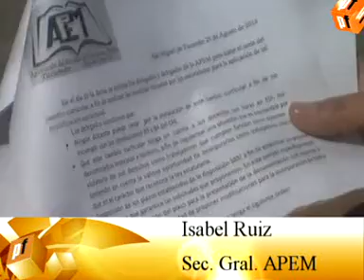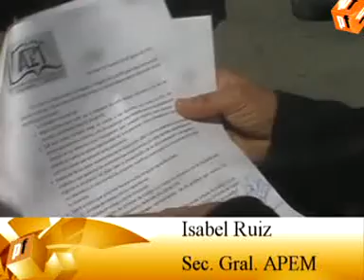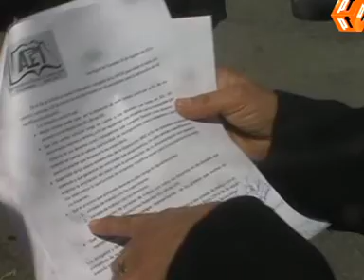"Ningún docente perderá ni una sola hora"